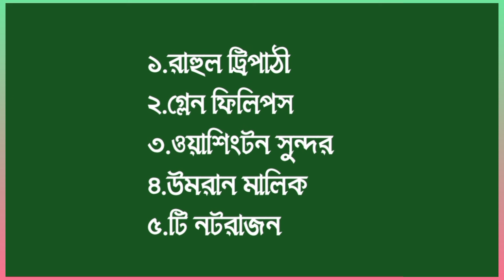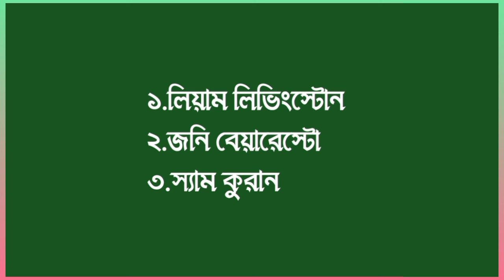সুখবর😍মেগা অকশনে উঠছে এই সেরা ৩০ জন প্লেয়ার😱শ্রেয়াস আইয়ার,পান্থ,রাহুল,বাটলার কাঁপাবে মেগা নিলাম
Topic:
Ipl 2025
IPL 2025 Mega Auction Update
kkr 2025
CSK News
Csk 2024 Squad
Mi Squad For 2025
Rcb Squad For 2025
Cricket Bangla news
ক্রিকেট
কেকেআর

Photo Credit : IPL,KKR